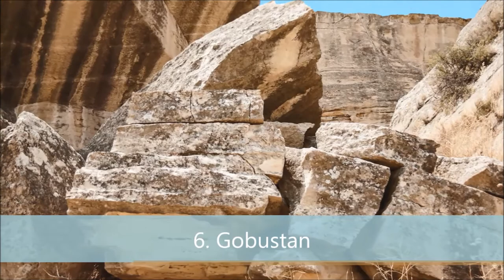Azerbaijan tourism-10 Best Places to Visit in Azerbaijan,Baku, Absheron National Park,Icheri Seher,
Azerbaijan tourism-10 Best Places to Visit in Azerbaijan

Azerbaijan, in the Caucuses region, is a country that straddles both Eastern Europe and Western Asia, so expect a clash of east meets west and you will find a lot to enjoy here. Located on the Caspian Sea, there are quaint subtropical seaside resorts, or you can embrace Azerbaijan’s name as the Land of Fire with a trip to a flaming mountain or a mud volcano. There are hillside towns that hide ancient mosques and minarets, as well as some of the most impressive modern architecture in the world in the form of the Flame Towers in Baku, so whatever your agenda and time restrictions, Azerbaijan has much to offer visitors at the crossroads of Europe and Asia.

1. Baku
2. Icheri Seher
3. Absheron National Park
4. Garasu Volcano
5. Naftalan Oil Resort
6. Gobustan
7. The Caspian Sea
8. Shirvan National Park
9. Nabran
10. Sheki City